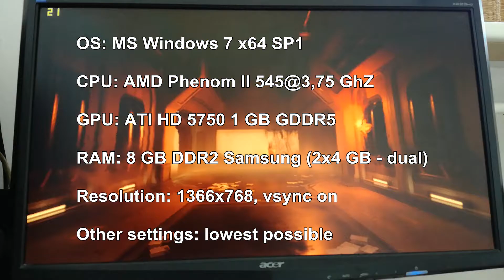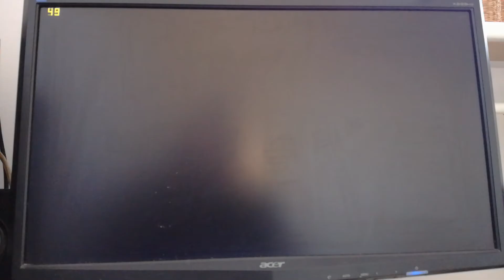Extreme gaming: Doom 2016 on dual core Phenom II 545@3,75 GhZ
Halo. Today I want to show You nice computer game - Doom 2016. I've heard about Doom 2016 many strange things. The one was that this game is very hard to optimize on old computers, and to run this title everybody needs modern ram, GPU and CPU. Yeah, it means it's time to buy new computer, but the same people say: even on new, but weak PC with green quad core and integrated gpu Doom 2016 can fail. My computer with dual core Phenom II 545@3,75 GhZ, 8 GB RAM and HD5750 is not a performance monster, but Doom 2016 is playable even on 1366x768 resolution.

GPU: ATI Radeon HD 5750 1 GB GDDR5

GPU driver: AMD Radeon Software Crimson
Edition Beta Driver version 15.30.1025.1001

RAM: 2x4 GB (8 GB) Samsung DDR2 (dual)

System: MS Windows 7 x64 SP1

Main music (used in this video) is: "Busy Beat" by Silent Partner (the file is taken from YouTube's Creator Studio as a free music file which it means that: 1. I can use them (make money on YT's service), and 2. I don't have to mention about credits, but I want to do it because I always appreciate someone else's work.

2018